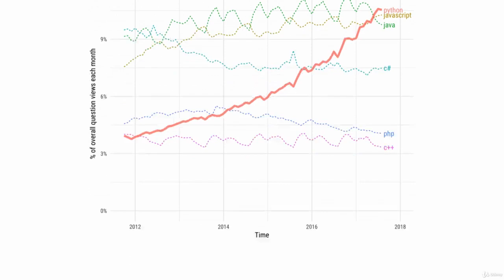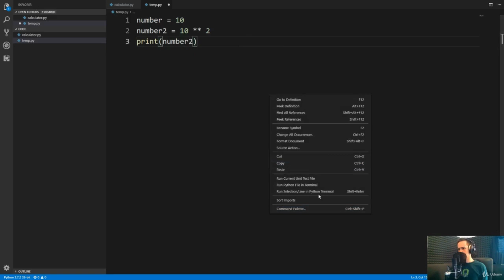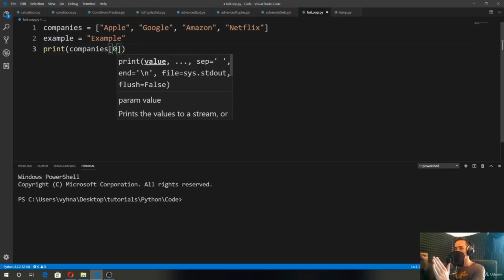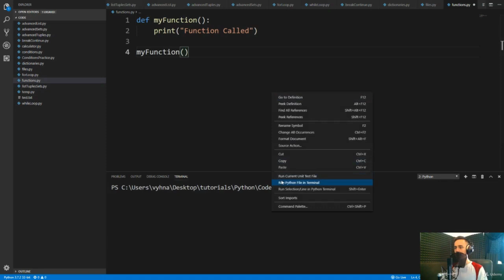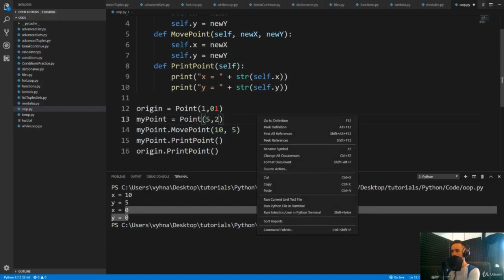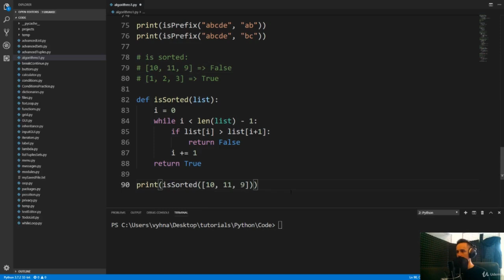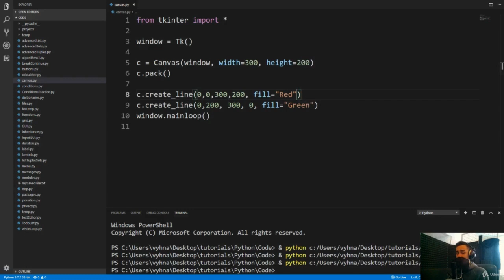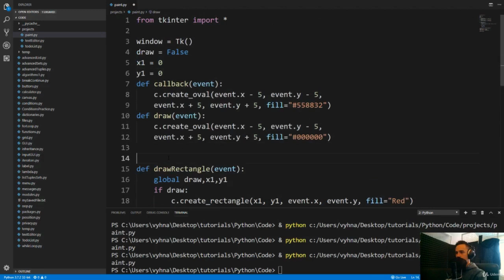Learn Python 3 from Scratch - Python Course for Beginners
Learn Python 3 from Scratch! Create Python 3 Applications. Understand Object Oriented Programming in Python.

Do you want to learn Python 3?
You have come to the right place, welcome to the Python 3 mastery course, where you will learn how to create real-world python applications from scratch

Why should you learn python?
Python is one of the fastest growing programming languages on the planet.
Even compared to other popular languages. Python is way ahead.
It is also projected to be one of the most popular programming languages way into the future
It doesn't matter whether you want to focus on Web applications, Games, Machine learning or Data Science, Python is used everywhere.

    Beginners with no programming experience
    Programmers with experience in another programming languages
    Anyone who knows basic python but wants to learn more in depth

What you can find inside the video?
    How to install Python 3
    How to install Visual Studio Code
    Variables
    Operations with Variables
    Casting
    Code Branching (if, else if, else)
    Python Data Structures (Lists, Tuples, Sets, Dictionaries)
    Loops (for, while)
    Break & continue statements
    Work with files (create, open, write, append)
    Exception Handling
    Functions
    Recursive Functions
    How to debug applications
    Modules and PIP
    Object Oriented Programming
    Inheritance
    Protection
    Iterators
    Simple Algorithms (for improvement of problem solving skills)
    TkInter GUI
    Frames, Buttons, Entry, Grid, Menu, Canvas, Rectangles, Lines, Oval...

You will also create real-world graphical applications:
    TODO list
    text editor
    graphical editor

Original video source: Luke's Programming School